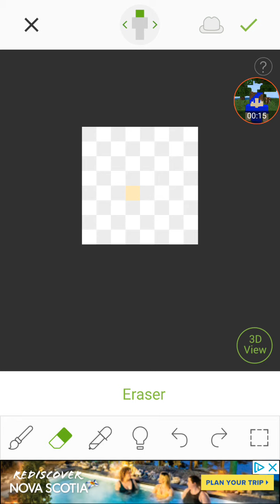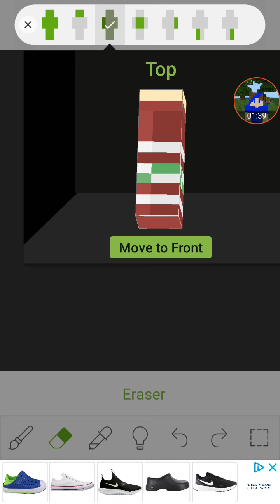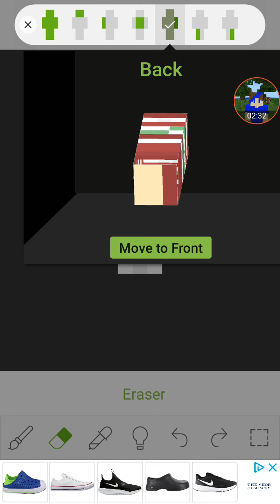chris Afton skin maker Christmas ep3